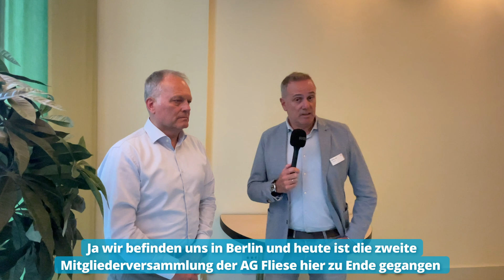Interview mit Reinhard Fenski, Koordinator AG Fliese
Reinhard Fenski, Koordinator der AG Fliese, zog im Gespräch mit 1200Grad ein Resümee der 2.Mitgliederversammlung in Berlin. Zufrieden zeigte sich Fenski über die rege Teilnahme der Mitglieder - trotz Bahnstreik. Verbesserungspotential sieht er bei der im Frühjahr angelaufenen Social media Kamapagne. Interessante Ergebnisse verspricht man sich bei der AG Fliese zudem von einem Projekt, die Marktdatenerhebung zu optimieren.